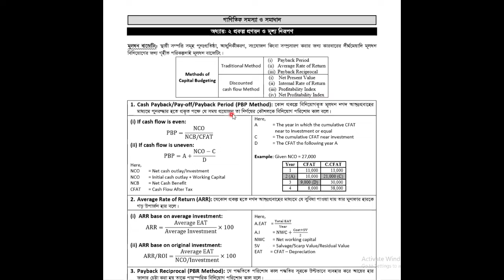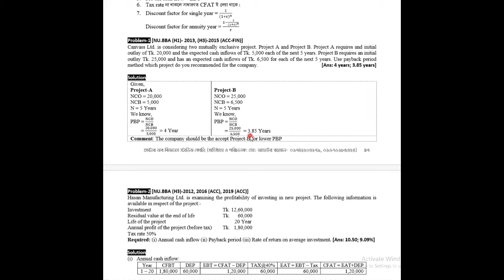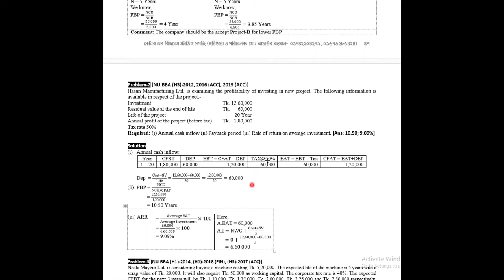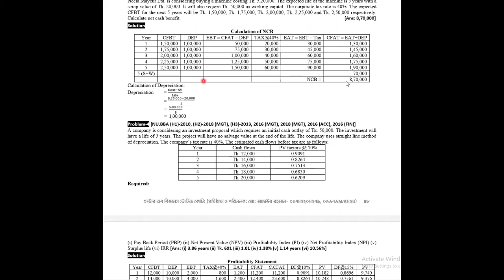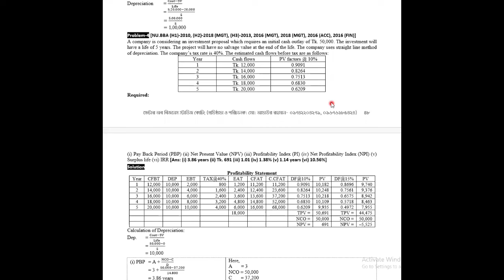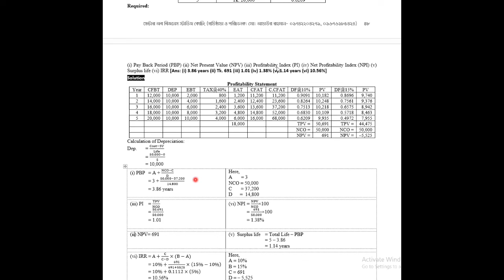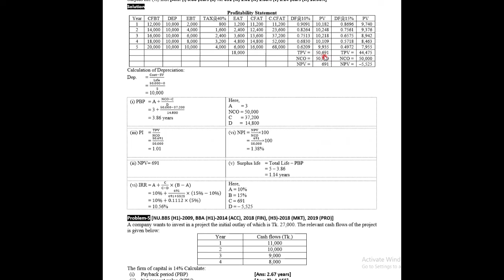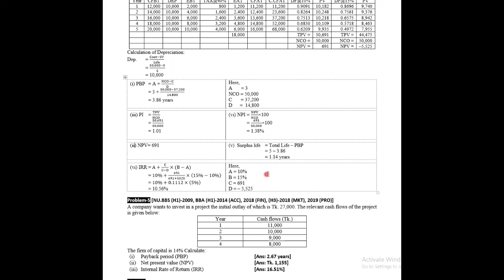প্রকল্প ব্যবস্থাপনা (অধ্যায়-২ প্রকল্প প্রণয়ন ও মূল্য নিরূপণ) লেকচার ১